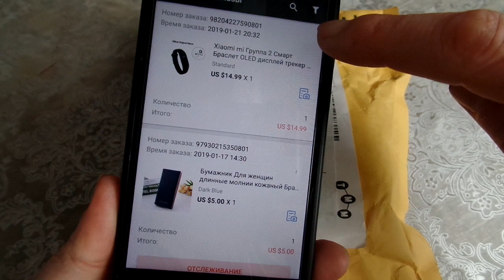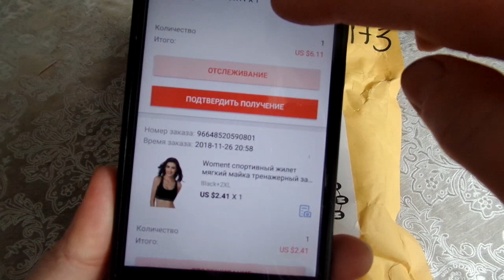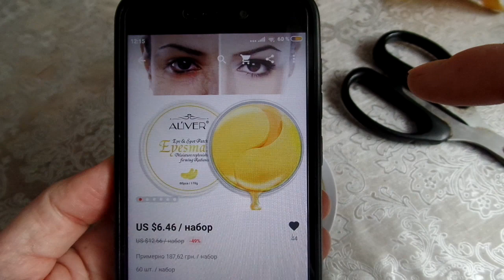Патчи для глаз с AliExpress. Заказывала из Китая, посылка пришла с Розетки.Unboxing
Заказывала патчи на  AliExpress.Но пришли они из Киева с сайта Розетка.Такая вот у них там получается взаимосвязь.

25005 Кировоградская область город Кропивницкий До востребования Лещенко Светлана Юръевна
Будем друзьями?)